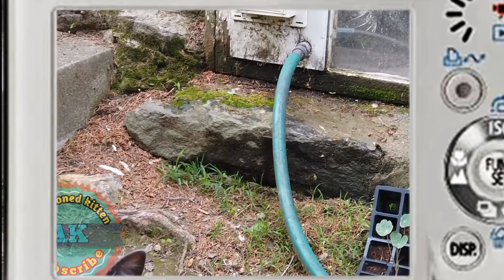Masya Allah Rezeki 10 Kali Lipat, dengan memberi makan kucing liar. Berikut Penjelasannya!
Hallo sobatku semua,  selamat datang kembali di channel kesayangan kita semua.